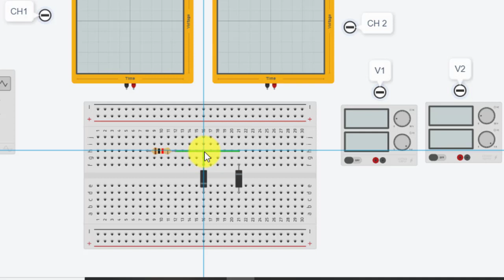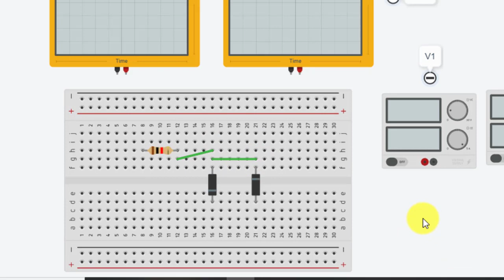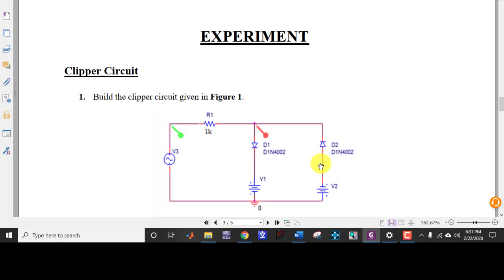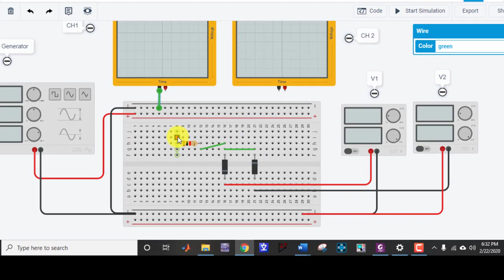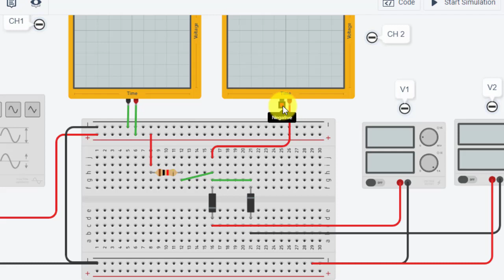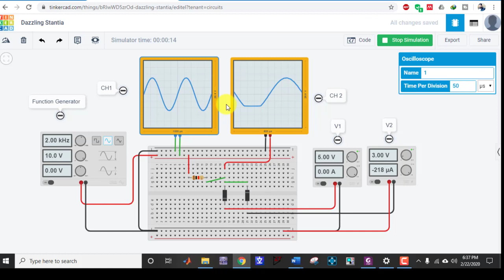Clipper circuit implementation using Tinker CAD (Breadboard)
This video demonstrates how to implement the clipper circuit on breadboard.